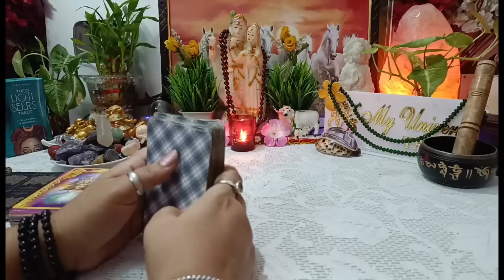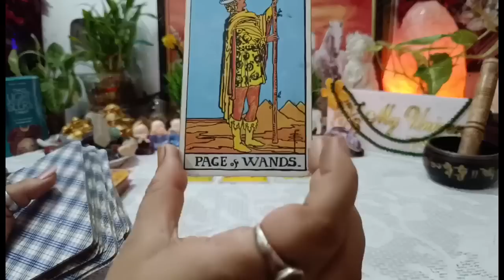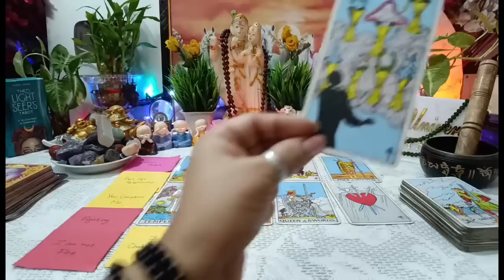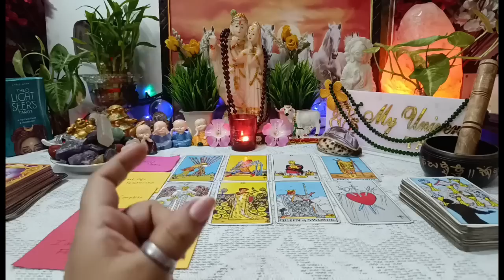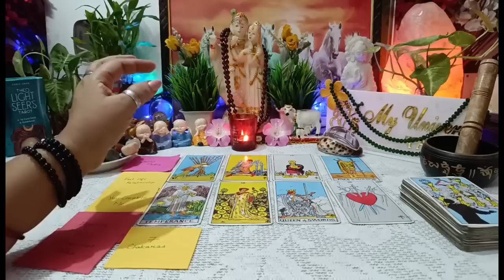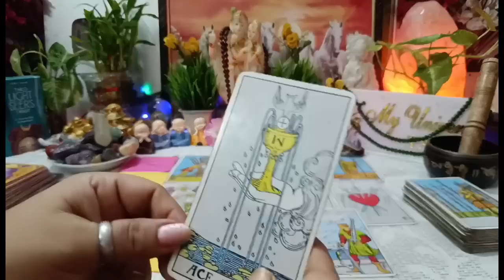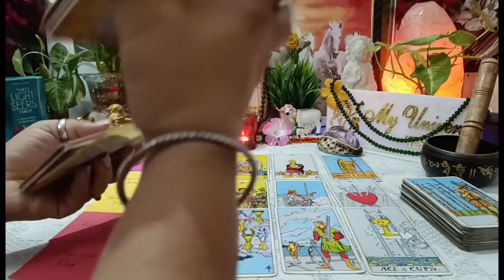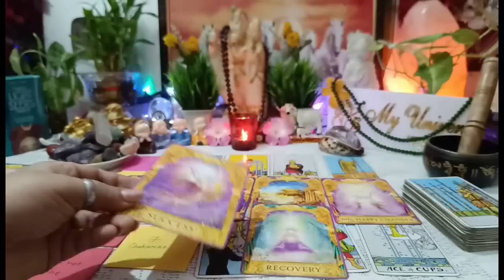[Collective] late night thoughts 😭💔 current feelings देर रात को आपके लिए क्या महसूस कर रहे हैं⚡